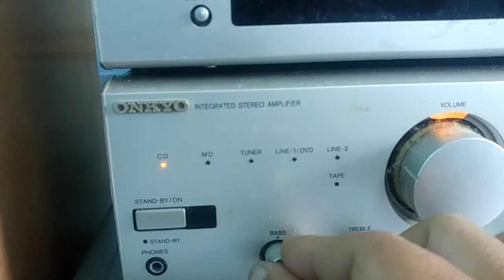Test cặp loa nhỏ Energy Take 2.2HB-1